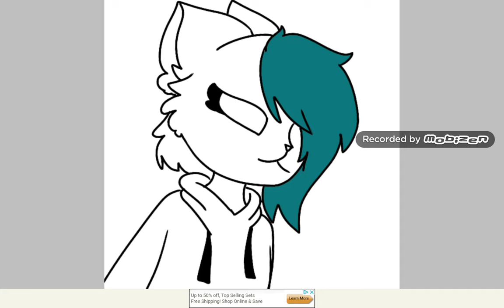Gift for Midi minte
Here's another fanart so I hope you like it.

Song : who cares!
Artist : Sundial